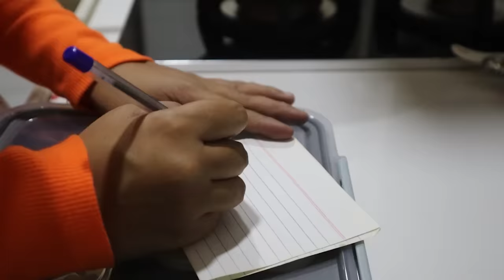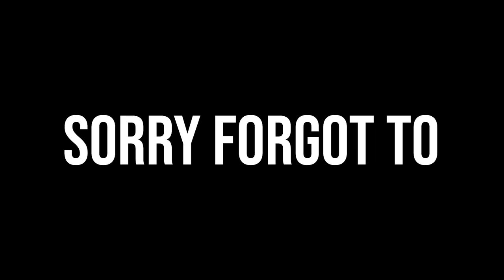I only cooked and ate Viral tiffin box recipes for 24 HOURS🤦🏻‍♀️